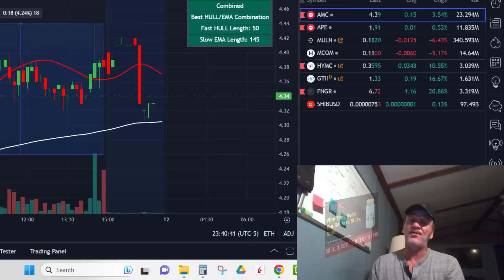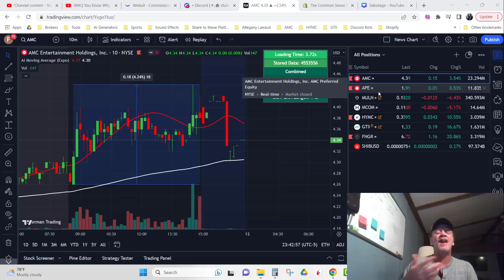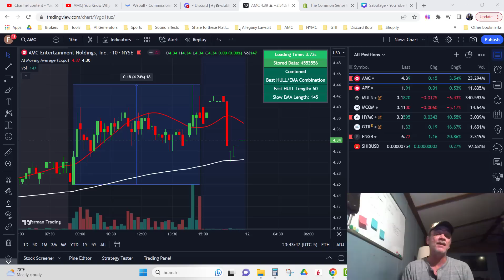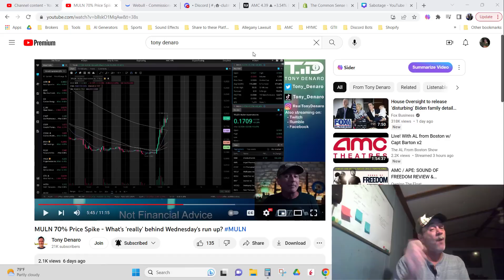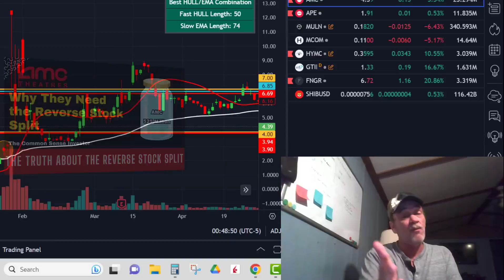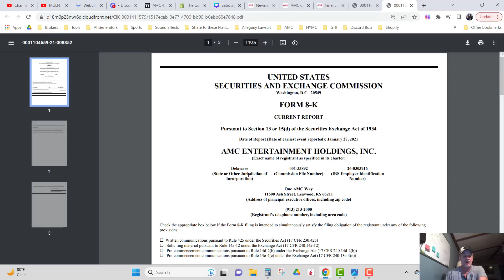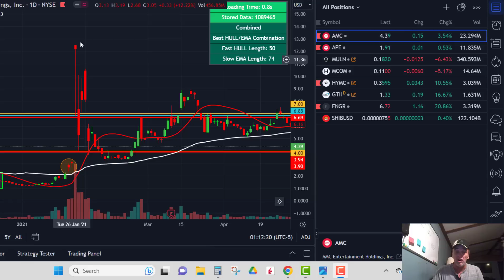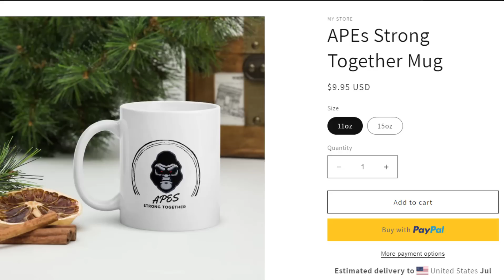The Truth About the AMC Reverse Stock Split | An AMC Squeeze Update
Understanding Stock Options in 2023